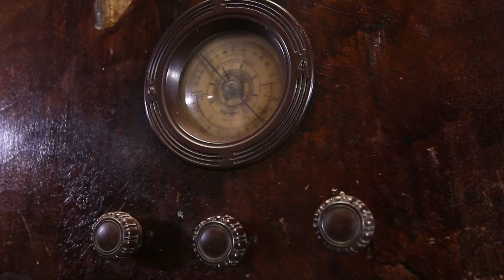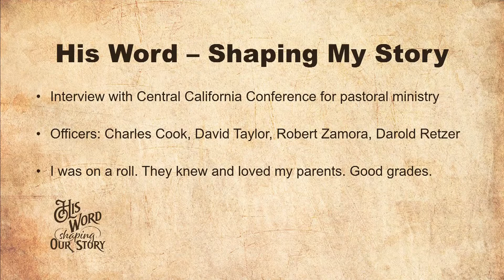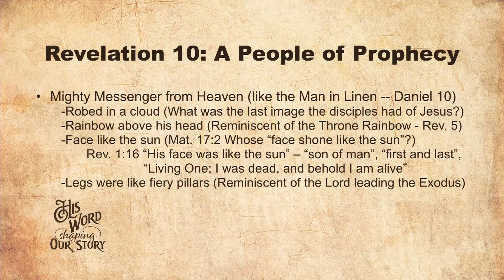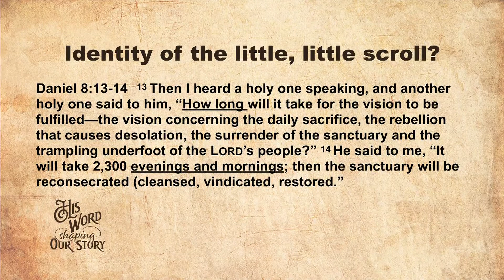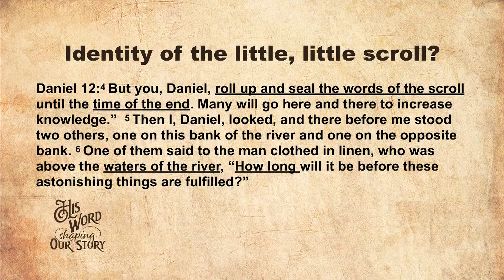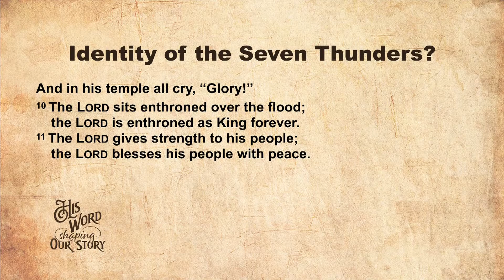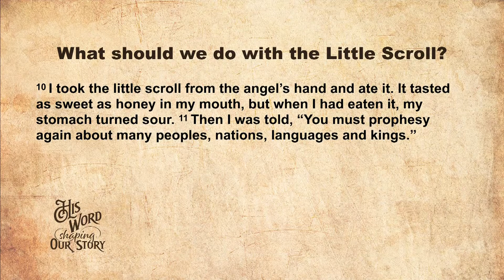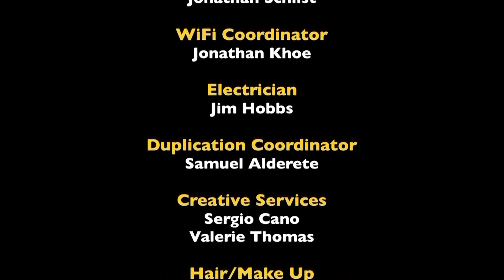Return to Soquel | Jerry Nelson | Soquel 2018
Soquel Camp Meeting is coming virtually, in July! Until then, join us here every Friday night at 7 PM. We invite you to Return to Soquel and enjoy the devotions at dawn from Central’s current and former pastors. Tonight we revisit the devotional by Pastor Jerry Nelson titled "A People of Prophecy".